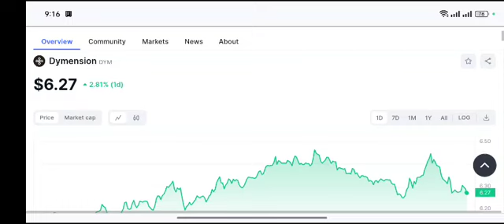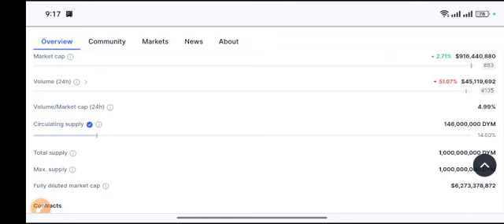Dymension coin TARGET! DYM Price Prediction